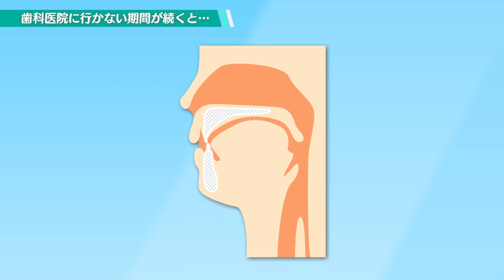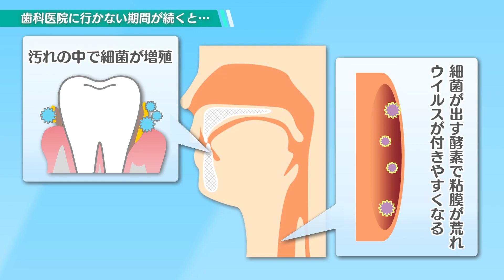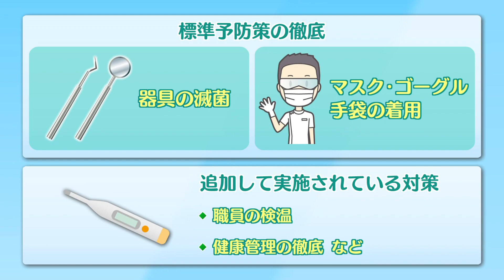【KTN】週刊健康マガジン 【コロナ時代の歯科医療】新型コロナウイルスと歯科医院受診 2020年12月4日 放送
口の中の状態が悪くなると、新型コロナウイルスやインフルエンザウイルスに感染しやすくなる恐れがあります。これまでに歯科治療を介しての新型コロナウイルス感染の報告はありません。ご自身で治療が不要不急か判断せず、まずはかかりつけの歯科医師にご相談ください。